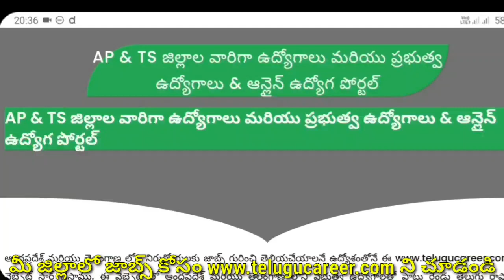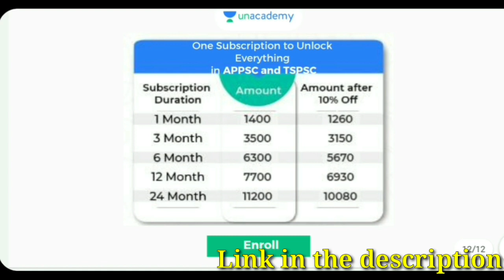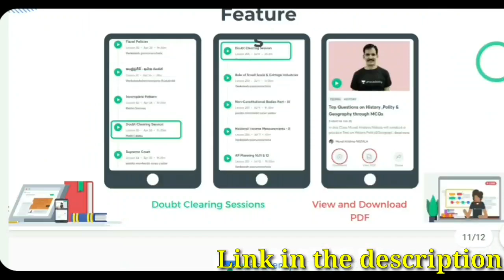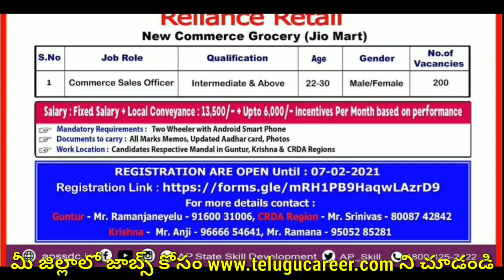AP లో భారీగా ఉద్యోగాలు Latest Govt Jobs In Telugu AP Govt Jobs In Telugu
మీ జిల్లాలో ఉద్యోగాల కోసం క్రింద లింక్ ని క్లిక్ చేయండి

USE CODE: "MOHAN" for FREE ACCESS